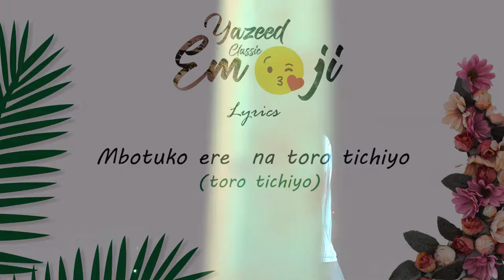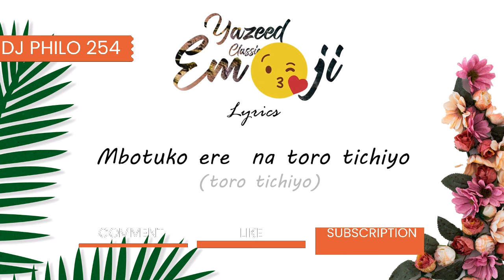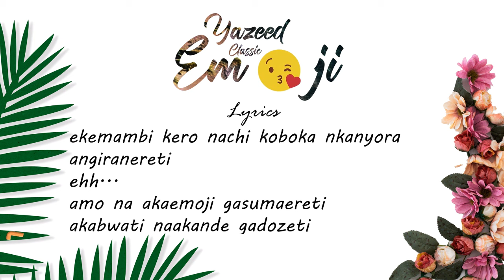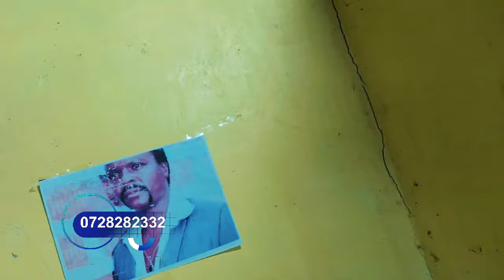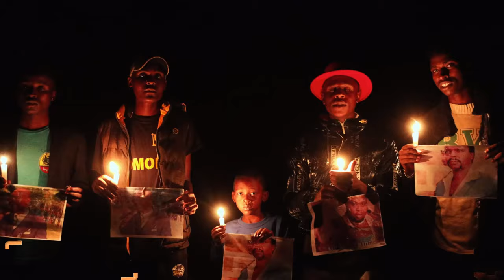DJ PHILO KISII URBAN MIX 11 FULL MIX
SUPPORT THE DJ
BUY GOODS TILL  9503933 [PHILIP KEANA]

ALL RIGHTS BELONG TO THEIR RESPECTIVE OWNERS Our understanding is that these videos are in correlation to Fair Right Use, however given that it is open to interpretation, if you identify a video on this channel that infringes your copyright, privately send us an email on and we will remove it immediately.